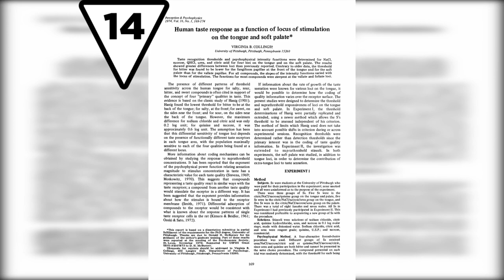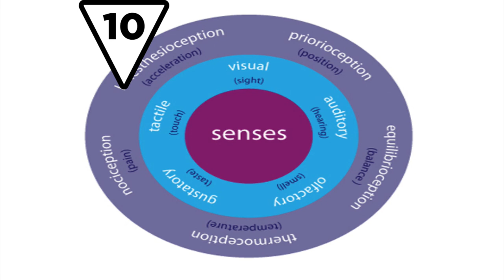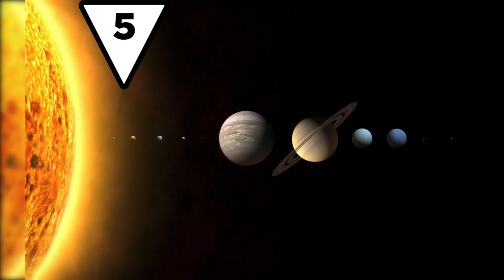Top 15 Lies You Were Told As A Kid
You'll feel so much better after you learn #1 is a lie...

The list of lies you were told as a kid:
Mother birds will abandon their babies or eggs if a human touched them.
The Tongue has different regions to interpret taste.
Cracking your knuckles will cause arthritis.
Chameleons change their colour to camouflage to their surroundings.
The sugar high.
Humans have five senses.
Red heads are going extinct.
The Great Wall of China is the only man made object you can see from space.
Glass is a slow moving liquid.
Napoleon was short.
The Earth orbits around the sun.
Bats are blind.
Blood deprived of oxygen is blue.
Chewing gum takes seven years to digest.
A person eats spiders in their sleep.